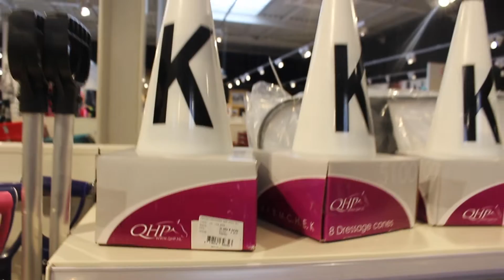🧡SHOPVLOG | NIEUW FILIAAL IN DUIVEN + GIVEAWAY VERZORGINGSPAKKET ✨ | Epplejeck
ABOUT ❤

Welkom op het kanaal van Epplejeck Horse & Riders superstores. Elke week uploaden wij een leuke, informatieve of grappige video die te maken heeft met paarden, pony's en alles daaromheen! Je vindt hier onder andere superleuke vlogs en handige how-to's van EJ'er Joanne, maar ook toffe gastvlogs en tips.